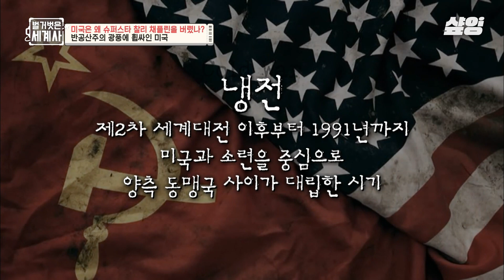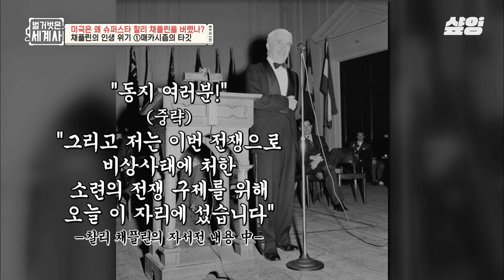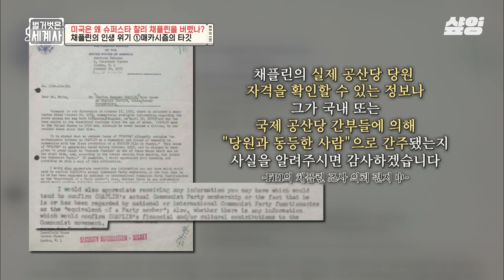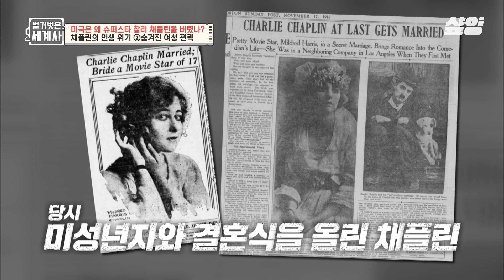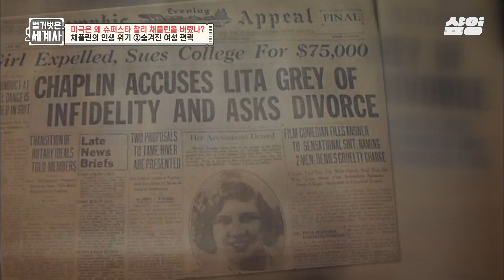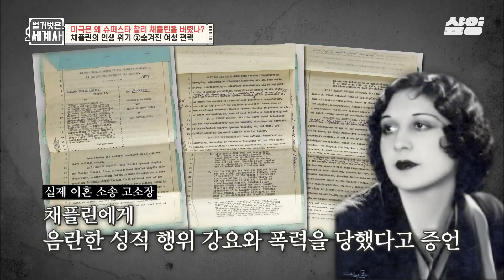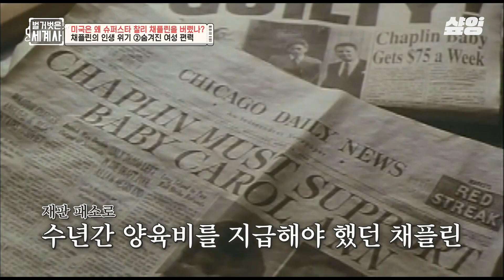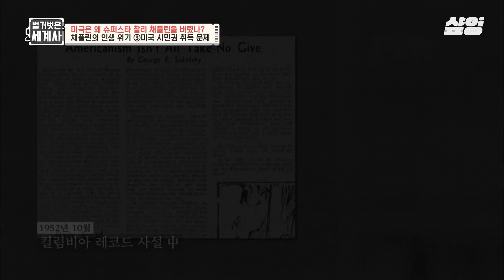[벌거벗은세계사] 3명의 미성년자와 결혼한 공산주의자?! 세계적인 스타 찰리 채플린을 추락시키기 위해 온갖 불법을 감행한 FBI💢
tvN 〈벌거벗은 세계사〉
매주 화요일 오후 10시 10분 방송!